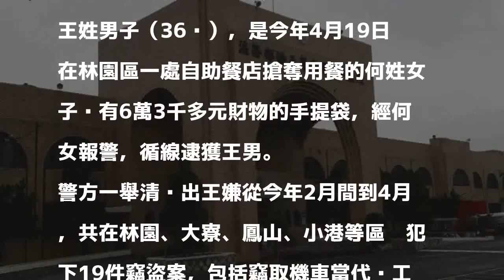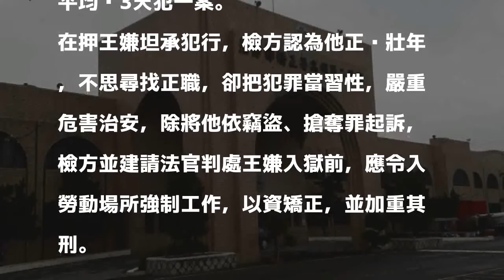2個月竊盜、搶奪連犯20案 檢方起訴建請從重量刑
2個月竊盜、搶奪連犯20案 檢方起訴建請從重量刑
〔記者黃建華／高雄報導〕家住屏東的王姓男子，去年才因毒品案出獄，不思悔改，竟從今年2月到4月間，2個月內在大寮、林園、鳳山、小港等地犯下19件竊案、1件搶奪，平均3天犯一案，簡直是把犯案當正職，檢方認為他有犯罪習性，嚴重危害治安，除將他依竊盜、搶奪罪起訴，建請法官判處王嫌入獄前，應令入勞動場所強制工作，以資矯正，並加重其刑。

發表評論評論如下。